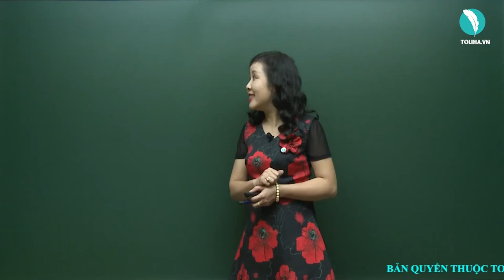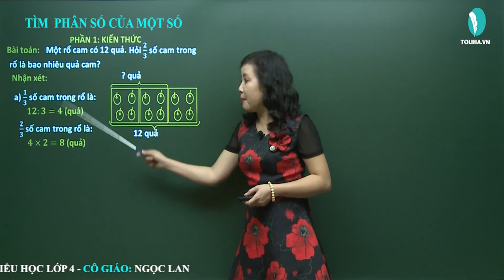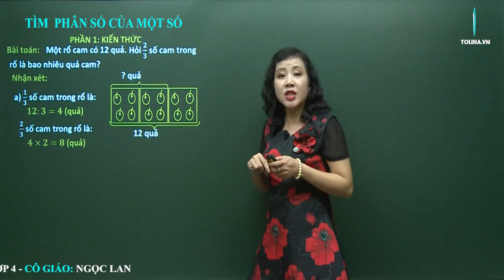Tìm phân số của một số - Toán 4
Bài toán: Một rổ cam có 12 quả. Hỏi 2/3 số cam trong rổ là bao nhiêu quả cam?
Nhận xét:
a) 1/3 số cam trong rổ là:
12 : 3 = 4 (quả)
2/3 số cam trong rổ là:
4 x 2 = 8 (quả)
b) Ta có thể tìm 2/3 số cam trong rổ như sau:
12 x 2/3 = 8 (quả)
Bài giải
2/3 số cam trong rổ là:
12 x 2/3 = 8 (quả)
Đáp số: 8 quả
Muốn tìm a/b của c ta lấy c nhân với a/b
c x a/b = c x a / b
Xem đầy đủ bài giảng
TÌM PHÂN SỐ CỦA MỘT SỐ